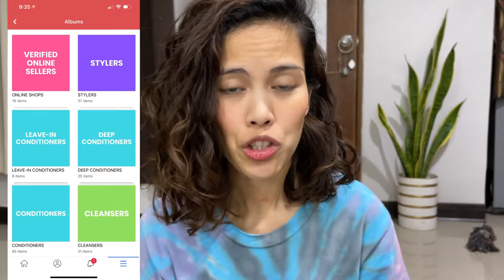How to embrace your natural curls | My curly hair journey | CGM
In this video, I will be sharing how I started embracing my natural curls. Hoping this helps fellow wavies and curlies out there who are thinking of making a change in their hair routine.

All products used (except sa Joy dishwashing liquid 🤣) were bought from Shopee